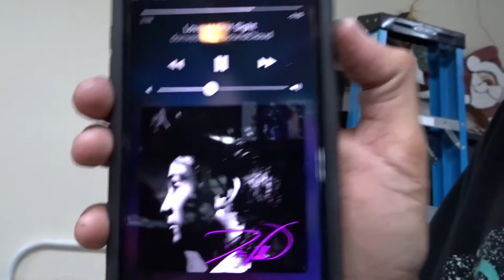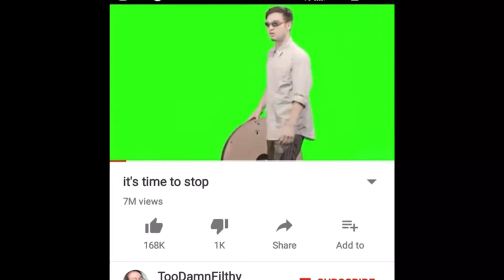IM BACK HOME!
Btw I'm saving up for a cannon t5i with rhode shotgun mic and Joby gorilla pod!

If your still reading comment rock music!

Any music/ video that is not created by me I do not own YouTube don't copyright me plz!